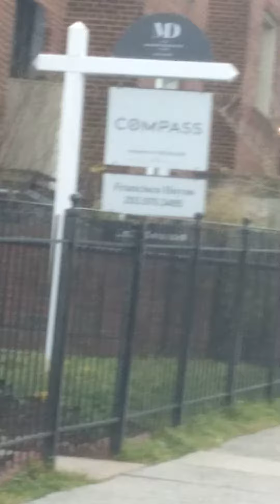Women protects her Elderly Father !